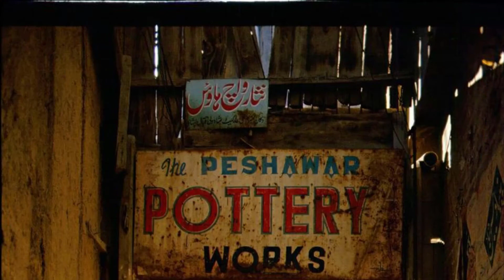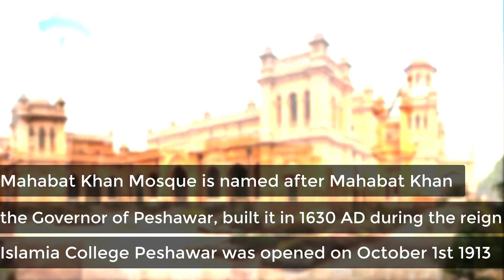History of Peshawar | Travel to Pakistan | Value for money and client satisfaction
Tourists and visitors, whether domestic or international, are always welcome with open arms. We show love and respect towards everyone.
Explore historical, geographical, cultural, economic and societal values including dress, food and music with us. We have a diverse culture of Punjabis, Sindhis, Baloch, Pashtuns, Kashmiris, Hazaras, Makranis and Baltis, coming from Indus Valley and Tibet.
Calligraphy like copper work, paintings and carved wood.
Naqashi, or the art-making of camel-skin lamps, is another example of local craft, along with colourful tile work, which is a Mughal legacy.
Chai is everywhere in Pakistan, probably in a similar sense to how beer is in alcohol-consuming countries.
We are passionate, emotional and expressive. Whatever the adventure we do, we do with love, plenty of zest and excitement. You will surely love to celebrate and travel with us.
About us:
Travel to Pakistan Pvt limited was set up more than 3 years ago, and ever since it has maintained incoming tourist services as its core business, having served more than ten thousand tourists from different parts of country and all over the world. Keeping our vision, “value for money and client satisfaction” as a compass. The services we provide are of a high standard, ISO certified and they save time, costs and resources for our partners, whereas at the same time they enable them to compete effectively in their own source markets.
We deal in special interest group tours. History, culinary, agricultural, sports, painting, spa, wellness,
single holidays, religious, spiritual, nature, walking, hiking and golf. Corporate meetings, confrences including audiovisual and technical equipment sourcing, banqueting, venue decor. Event management, team building activities, product launches and presentations, destination weddings, gala dinners, themed events, transport services and many more.
 We invite you to share our vision and benefit from our expertise, professionalism, flexibility, personalized approach, strong purchasing power and comprehensive product portfolio. That’s an overview of our organization, history and services.
Give us the opportunity to examine together the areas where we could work on a fruitful and mutually beneficial basis in the future.